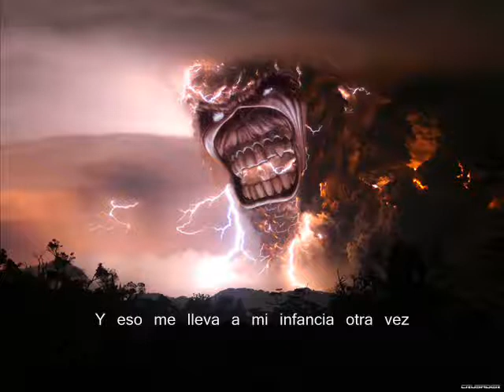Iron Maiden- Lightning Strikes Twice- Subtitulado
Iron Maiden
Virtual XI
1998